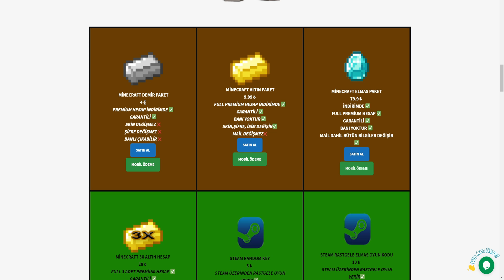SON TİTANYUM DÜELLO VİDEOSU ! (Titanyum PVP #93) -minecraft sonoyuncu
Selam, ben Yasin SON TİTANYUM DÜELLO VİDEOSU ! -minecraft sonoyuncu
videosunu izlediniz umarım beğenmişsinizdir. Çok istek olduğu için yayınladım. Her son yeni bir başlangıçtır. Sizleri seviyorum.

🎨 Texture Packlerim :
🖼️ YasinTnc Pack V1 : ay.link/Packv1
🖼️ En İyi Texture Packler : ay.link/Packim
🖼️ En İyi Texture Packler 2 : ay.link/Pack22

🎵 Beğendiğim ve Videolarda Kullandığım Müzikler :
 Müzik Klasörüm (En İyisi) : ay.link/Tmuzik
 Müzik Klasörüm 2 : ay.link/Ymuzik
 Müzik Klasörüm 3 : ay.link/Muzik3